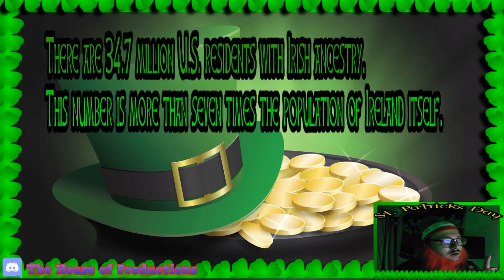14 days left fact number 3 | Countdown to St. Patrick's Day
My Setup:

Laptops:
Lenovo Legion Y520
Lenovo Y50-70

Moitors:
2x Dell Monitors

Camera:
Digital Video Camera 4K Ultra-HD

HeadPhones:
AKG K240 Studio

Microphone:
Blue Snowball

Elgato HD60
Elgato StreamDeck